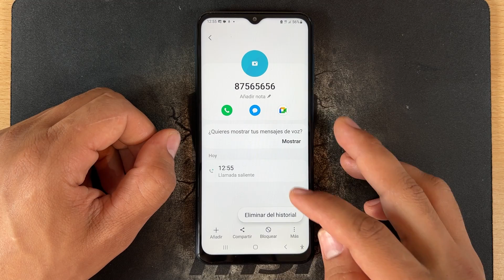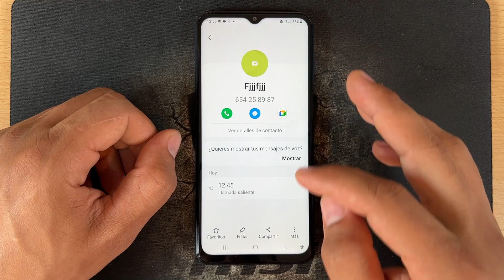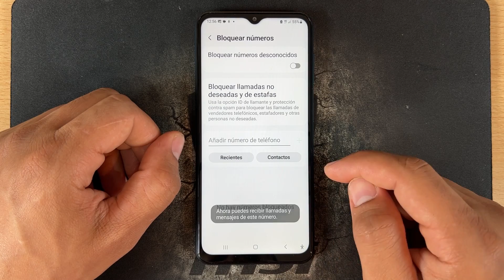Como Borrar y Bloquear un Contacto en Samsung Galaxy A33